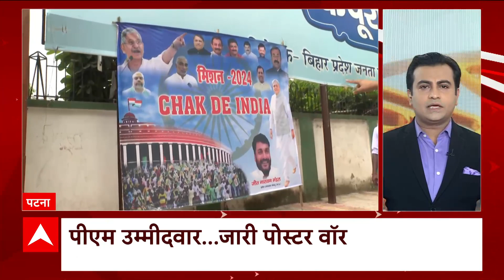Fatafat News: देश दुनिया की सारी बड़ी खबरें फटाफट अंदाज में। ABP News| Hindi News